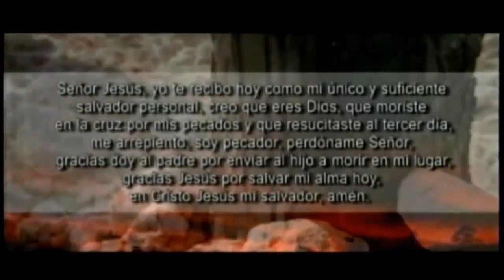¿Llegué yo, empezó la fiesta?│CULTO 9:00 AM│Alejandra Stamateas│22/11/2015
Fecha de Culto: 22/11/2015│CULTO 9:00 AM
Predicador: Alejandra Stamateas
Tema: ¿Llegué yo, empezó la fiesta?